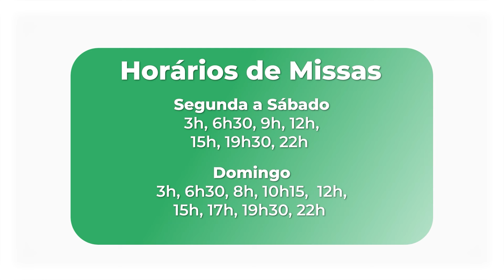Homilia Diária - 24 de junho de 2024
Homilia Diária - Lc 1,5-17
Anúncio do Evangelho - Padre Rodrigo de Castro